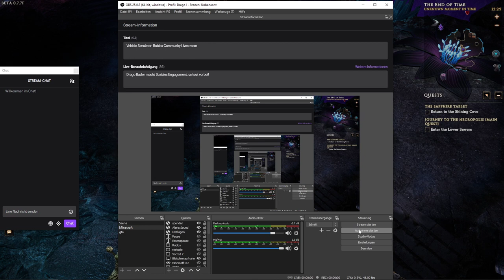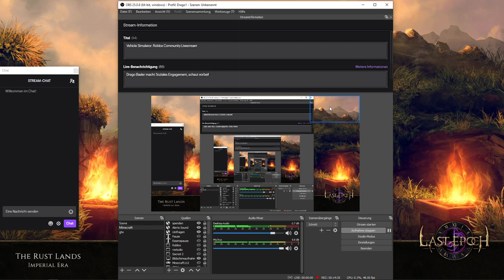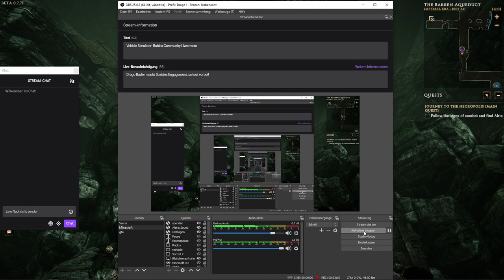Let's Play Last Epoch Crit Necromancer Deutsch #46: Sehr spassiges Spiel dank neuem Build!